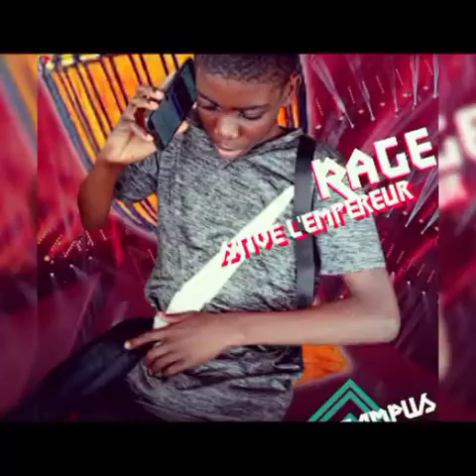STIVE L'EMPEREUR - AFRO MBOLE (audio officiel)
Mbole 237
STIVO L'EMPEREUR  est une pepite de la musique camerounaise déniché par APMMUSICGROUP ENTERTAINMENT qui vien avec un MBOLE style afrobeat